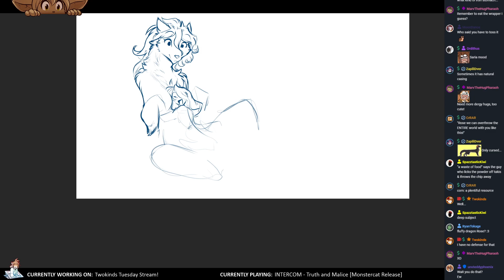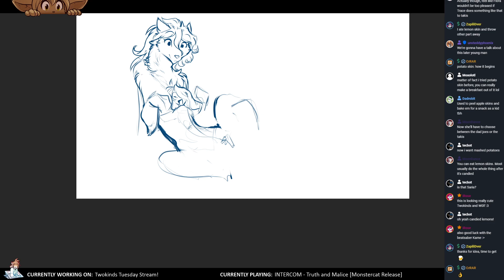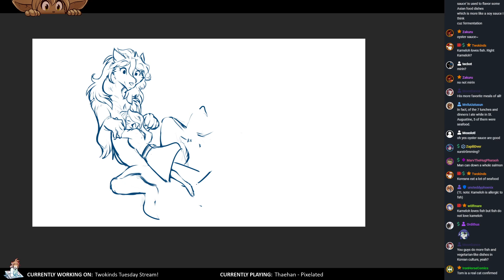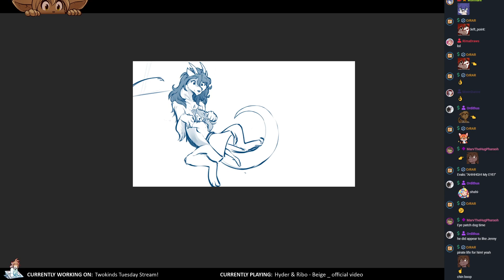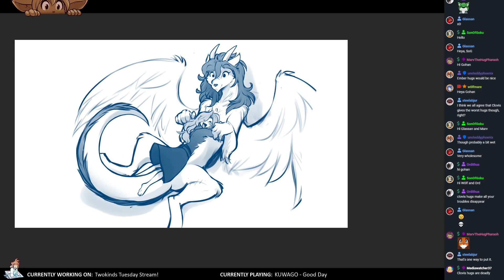Twokinds 2022.01.26 Sketch Stream x20